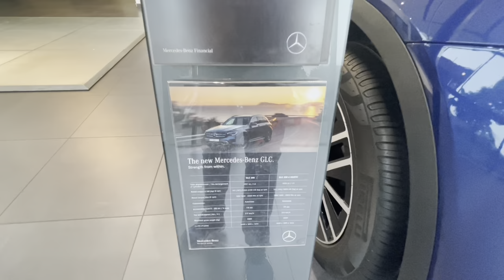Mercedes Benz GLC 220d Detailed Overview || Vlog 1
Hello Guys In this Video I reviewed The all New Mercedes Benz GLC 220d Progressive